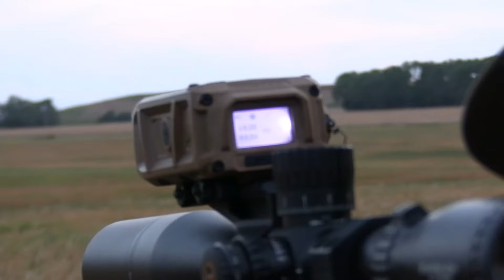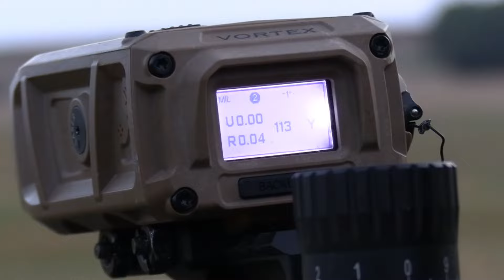Vortex IMPACT 4000 In field Review- Suppressed - Bergara MgLite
Big thanks to : Check these guys out for cool products like I use in my videos ! Thanks